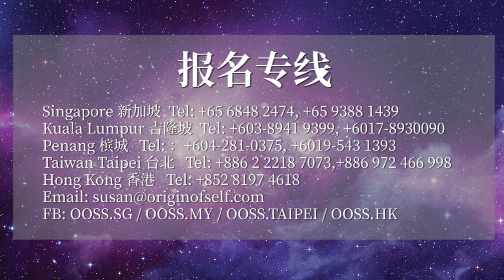为什么年终要谢玉皇大天尊 Why should we express gratitude towards Jade Emperor - 张卜生教授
谢天公
天公，又称玉皇大天尊，作为三十六天和阴阳三界的大总管，与我们每一个人的生前、死后都息息相关，我们活着被他保佑，死后听他驱使。到了年终，要感恩天公这一年对我们的保佑，要恭恭敬敬地感谢他。

Well-versed in the Five Systems of Transcendental Arts:
1. Medical Treatment 2. Divination 3. Astrology & Astral Studies
4. Physiognomy (Fengshui) and 5. Self-Perfection.

脸书 Facebook
OOSS Singapore 新加坡
OOSS Kuala Lumpur 吉隆坡
Penang 槟城